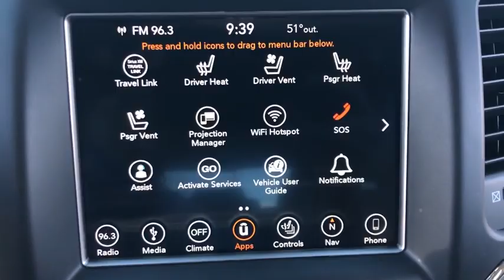2018 Jeep Grand Cherokee Victorville, High Desert, Hesperia, Apple Valley, Adelanto, CA 1T2059A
Diamond Black Crystal Pearlcoat Used 2018 Jeep Grand Cherokee available in Victorville, California at Victorville Motors. Servicing the High Desert, Hesperia, Apple Valley, Adelanto, CA Area.
2018 Jeep Grand Cherokee Overland - Stock#: 1T2059A - VIN#: 1C4RJFCG1JC184901

Victorville Motors
14617 Civic Dr

Certified. CARFAX One-Owner. Clean CARFAX. Grand Cherokee Overland, 4D Sport Utility, 3.6L V6 24V VVT, 8-Speed Automatic, 4WD, Diamond Black Crystal Pearlcoat, light frost brown Leather, 10 Speakers, Adaptive Cruise Control w/Stop, Advanced Brake Assist, Air Conditioning, Apple CarPlay/Android Auto, Bumpers: body-color, Dual front impact airbags, Front fog lights, Full Speed FWD Collision Warn Plus, Heated front seats, Illuminated entry, Jeep Advanced Active Safety Group, Lane Departure Warning Plus, Low tire pressure warning, Occupant sensing airbag, Parallel & Perp Park Assist w/Stop, ParkView Rear Back-Up Camera, Power Liftgate, Power moonroof, Power steering, Power windows, Quick Order Package 2BP, Radio: Uconnect 4C Nav w/8.4 Display, Rain Sensitive Windshield Wipers, Rear Parking Sensors, Remote keyless entry, Tilt steering wheel, Trip computer, Ventilated front seats, Wheels: 20 x 8.0 Tech Gray Aluminum. FCA US Certified Pre-Owned Details:brbr  * Warranty Deductible: $100br  * Includes First Day Rental, Car Rental Allowance, and Trip Interruption Benefitsbr  * Vehicle Historybr  * Limited Warranty: 3 Month/3,000 Mile (whichever comes first) after new car warranty expires or from certified purchase datebr  * Transferable Warrantybr  * 125 Point Inspectionbr  * Roadside Assistancebr  * Powertrain Limited Warranty: 84 Month/100,000 Mile (whichever comes first) from original in-service datebrbrbrAwards:br  * 2018 KBB.com 10 Most Awarded BrandsbrbrVictorville Motors prides itself on being in the business of serving people. Our commitment to the community is what has made Victorville Motors successful. We know that the value of developing people-friendly processes that support personal, as well as team growth develops a strong business. We've been honored to be a part of the High Desert since 1970 and we are passionate about continuing to do our part to make the Victor Valley a better place to live and work.